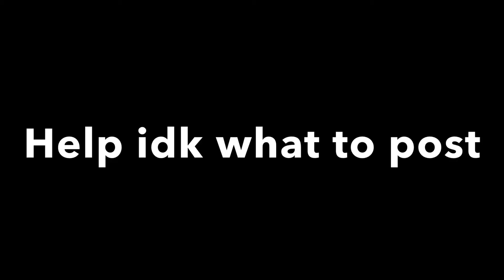I ran out of vid ideas :(